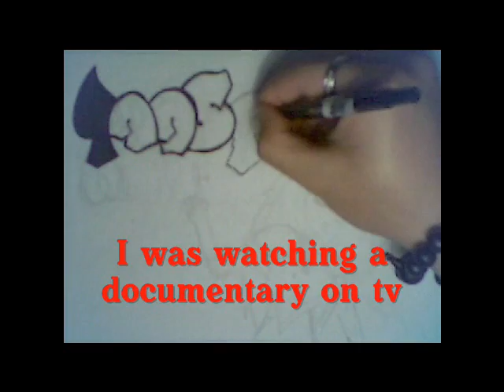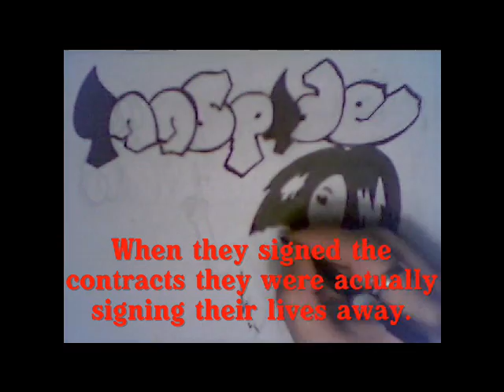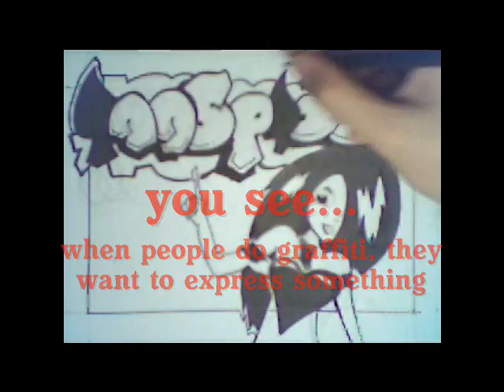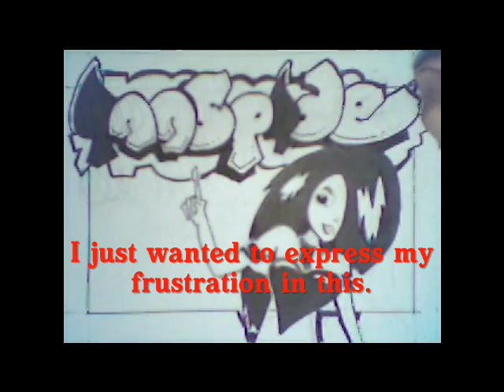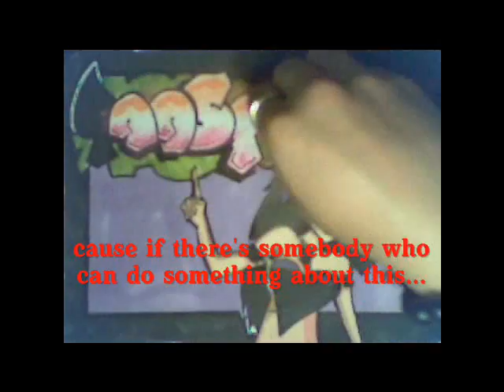Re: Pursue Your Dreams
Dear ms Annspade. My name is fred and i like to draw. =)